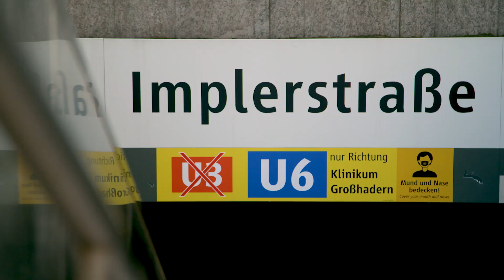Erneuerung an Münchens U3 / U6: Schienen schweißen mit Thermit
Modernisierung am U-Bahnhof Implerstraße in München. Nach fast 50 Jahren der Nutzung werden hier Weichen, Schwellen und Schotter im U-Bahntunnel erneuert. Die neuen Schienen werden dabei mit dem sogenannten Thermitschweißverfahren verbunden. Und das sieht wirklich spektakulär aus. Wie das Schweißverfahren genau funktioniert seht ihr im Video.